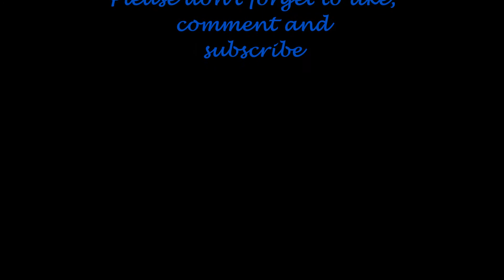Summoners War - Eludain (light inferno) damage test